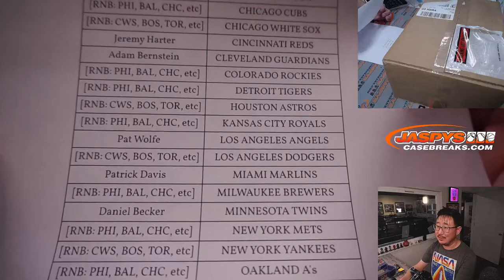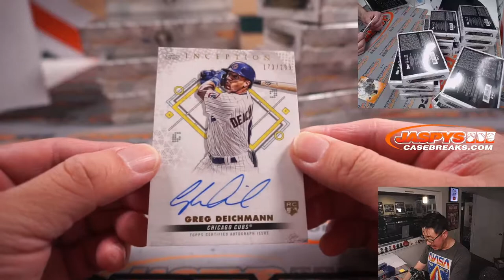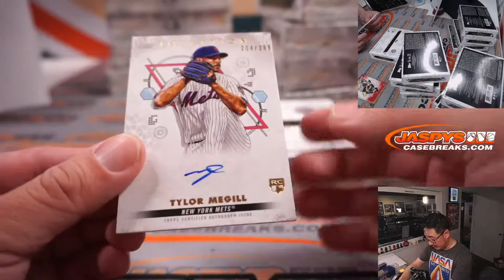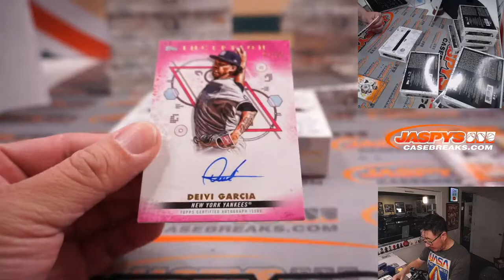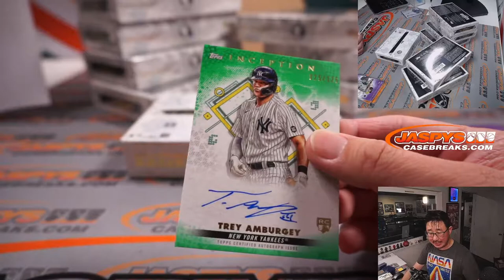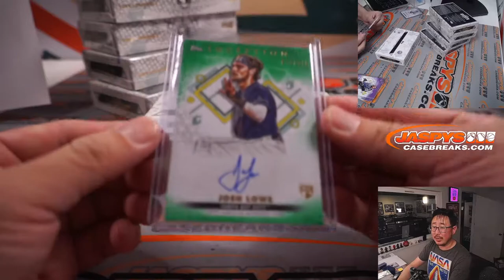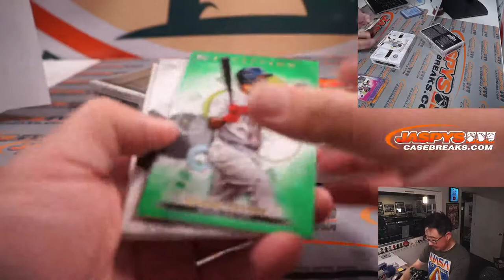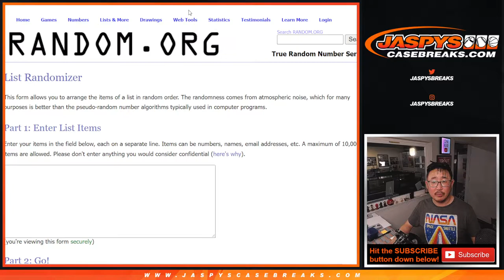M, 04.04.22 ~ 2022 TOPPS INCEPTION BASEBALL 16-BOX CASE BREAK #5 *PYT*